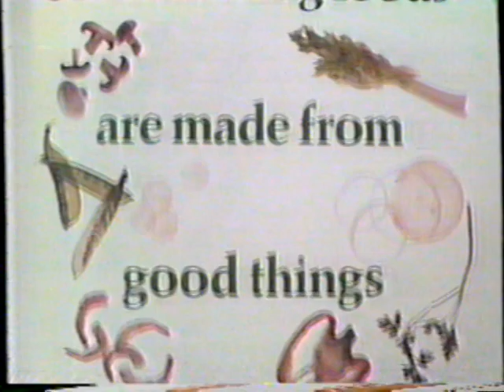1979 Chun King "Try Chun King for your beautiful body" TV Commercial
This commercial aired February 24th, 1979. It was run during the broadcast of the Million Dollar Movie "Two Mules for Sister Sara" on WTVD Channel 11 in Durham/Raleigh/Fayetteville, North Carolina.